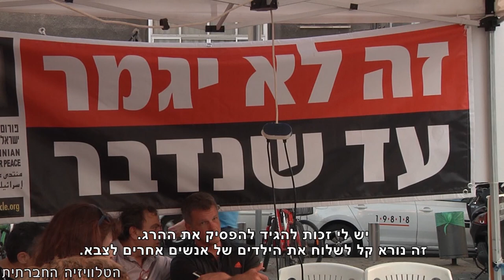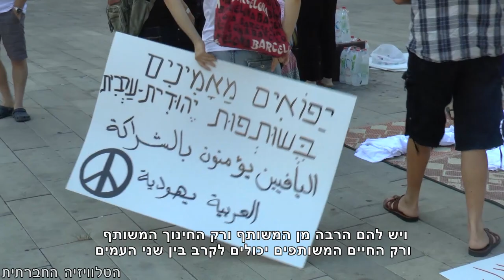קול אחר מישראל - התנגדות לצוק איתן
ריכוז של אירועי ההתנגדות למלחמה מהימים האחרונים. סיקור של הקולות האחרים, המתונים, אלו שאינם נשמעים בד"כ בתקשורת הישראלית - ביחס למלחמה בעזה ("צוק איתן") בין התאריכים 9/7 ועד 15/7 (2014).